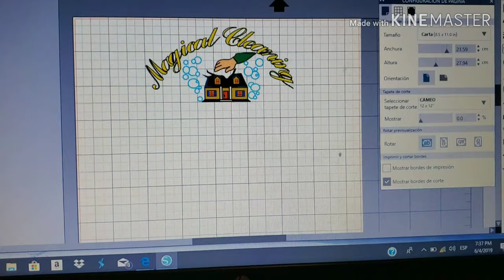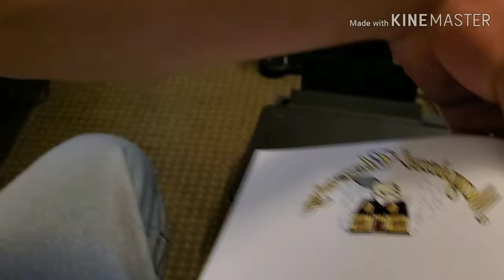TUTORIAL: SUBLIMACION EN GORRA (Como PERSONALIZAR una GORRA por sublimacion)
Hola amigos de you tube aquí les dejo el video de como subliminar una gorra , no olviden darle like al video, SUSCRIBIRSE a mi canal y dar click en la campanita para recivir notificaciones.

Nos vemos en más vídeos como este y muchos más 👍